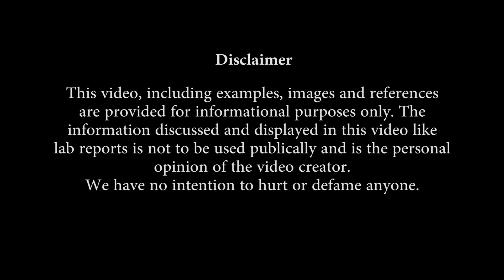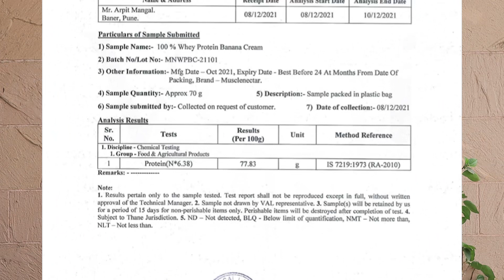MUSCLENECTAR WHEY PROTEIN || PRODUCT REVIEW BY ALL ABOUT NUTRITION